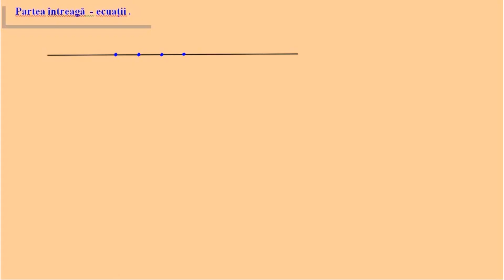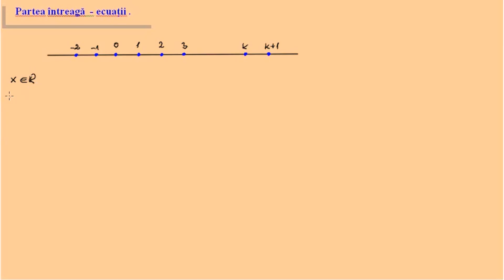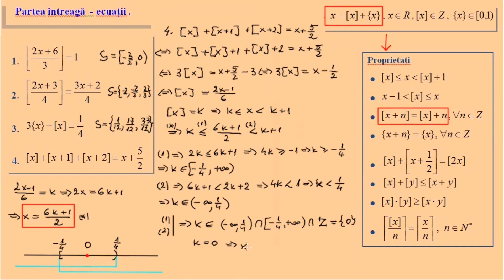Parte intreaga - exercitii si ecuatii rezolvate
Ecuatii cu parte intreaga rezolvate, exercitii cu partea intreaga  a unui numar real.